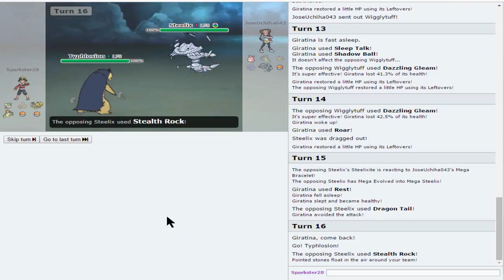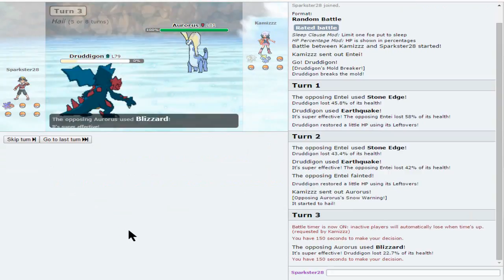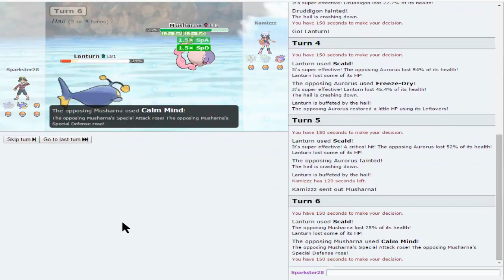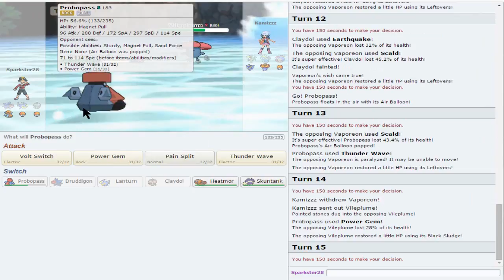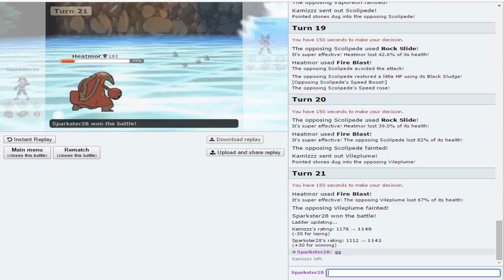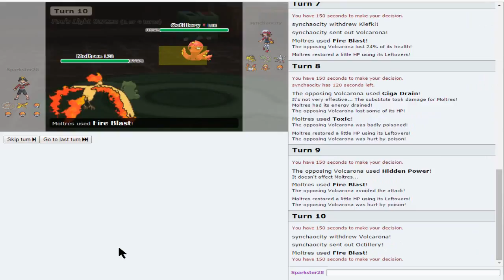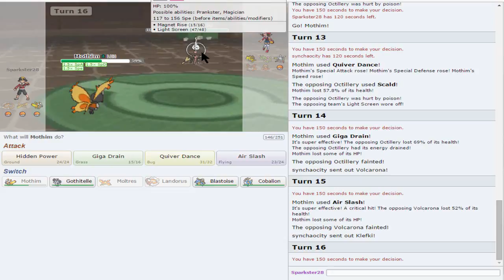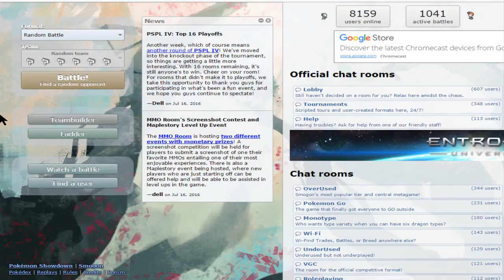Back and Forth - Pokémon Showdown Sundays Episode 3